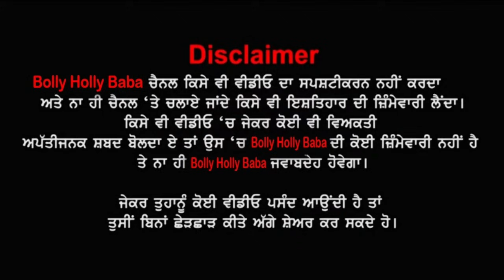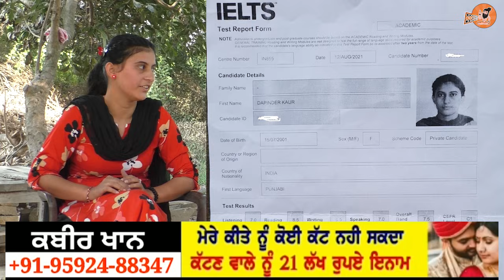ਵੇਖੋ ਪਿੰਡ ਦੀ ਕੁੜੀ ਕਿਵੇਂ ਚੱਕਦੀ ਅੰਗਰੇਜ਼ੀ ਦੇ ਫੱਟੇ😳 IELTS ਲਏ 7.5 ਬੈਂਡ Deepinder Kaur IELTS 8777 Interview